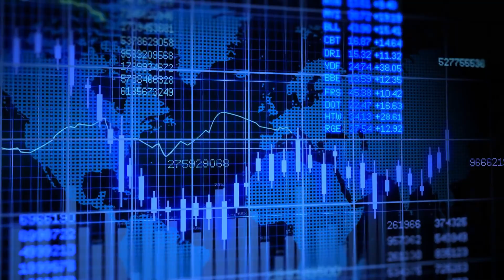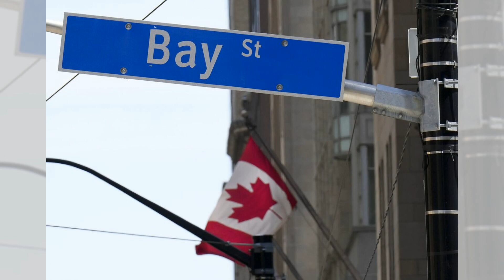投资者需要了解下周的情况；墨尔本的一些郊区在过去五年中房价下跌了；第三季度，对德州太平洋和圣乔的投注推动了美国最佳股票基金的表现；证券交易委员会对对冲基金D E Shaw罚款1000万美元